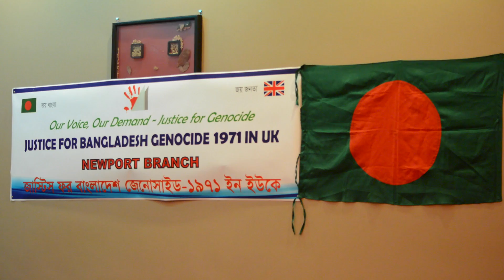Justice for Bangladesh Genocide 1971 in UK Newport Branch Meeting 2014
Justice for Bangladesh Genocide 1971 in UK Newport Branch held a meeting in Newport, Wales, UK. The meeting was Presided over by Deputy Convenor Mr. Shah Shafee and Presented by Secretary Mr. M.A.Rouf and Joint Secretary Mr. Ruhul Amin. Chief Guest; UK Convenor Mr. Monsur Ahmed Mokis, Key Speakers; UK Deputy Convenor Mr. M Rahman Manik and other supporters of Justice for Bangladesh Genocide attended the meeting.

Our Voice, Our Demand - Justice for Genocide' the slogan of the organisation which in seven words represents everything about the organisation.

Justice for Bangladesh Genocide 1971 in UK is a non-partisan voluntary organisation aiming to promote the Bangladeshi community in the UK and demanding Justice for the Bangladeshi people across the world on the war crimes commited in the Bangladesh Genocides of 1971.

Reported by Mokis Monsur, Welsh Correspondent for Bangla TV News UK

Filmed by Roqib Monsur, Monsur Media Productions